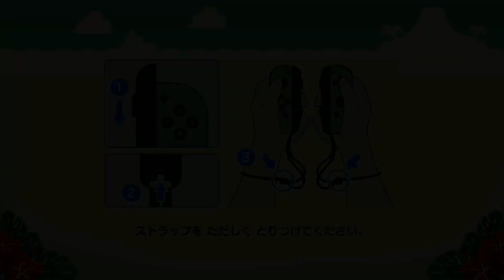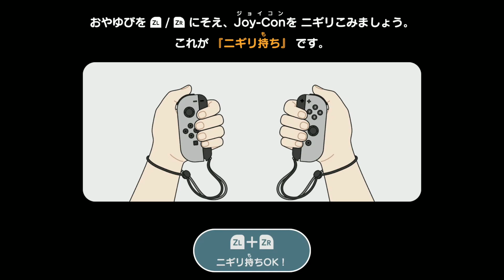超おどる メイド イン ワリオ 初見プレイその1 オープニング～ワリオステージ「カマエ石との 出会い」【プレイ動画】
ニンテンドースイッチ、超おどる メイド イン ワリオのプレイ動画です。
初見プレイと少し練習した二種類のプレイ動画をお送りします。
初見プレイの方は特に内容が酷いです。

カマエはシュッポッポ。

【超おどる メイド イン ワリオ プレイ動画 再生リスト】